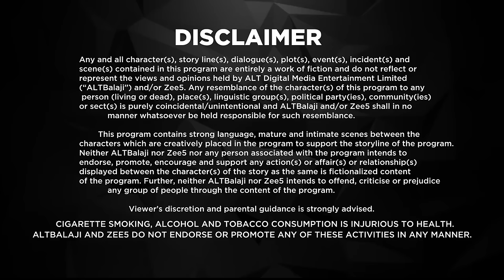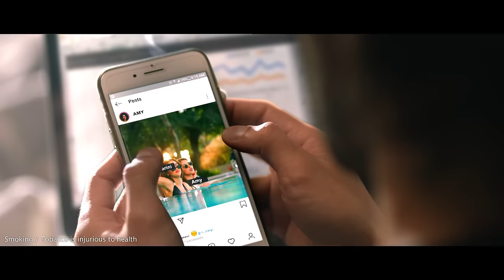Fittrat - Ep 6 - Romantic Hindi Web Series - Krystle D'Souza - Aditya Seal - Anushka Ranjan - Zee TV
Fittrat - The story revolves around childhood friends, Tarini and Amrita. While Amrita is a rich girl, Tarini is an ambitious gold-digger. What happens to their friendship when Amrita's fiancé falls for Tarini?

Cast: Krystle D'Souza, Aditya Seal, Anushka Ranjan, Aru Krishansh Verma